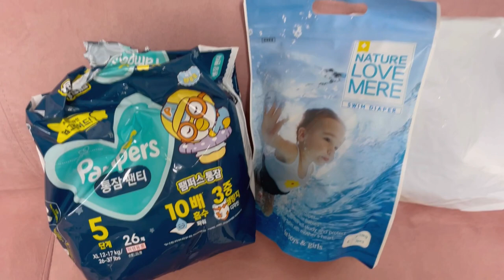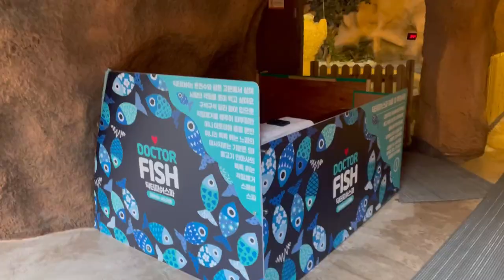Зимний отдых в аквапарке ❄️